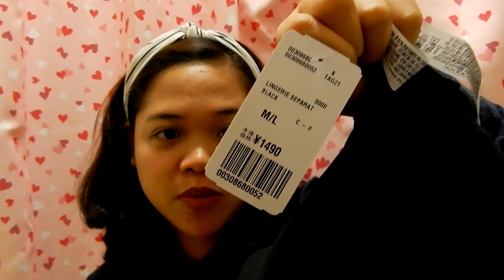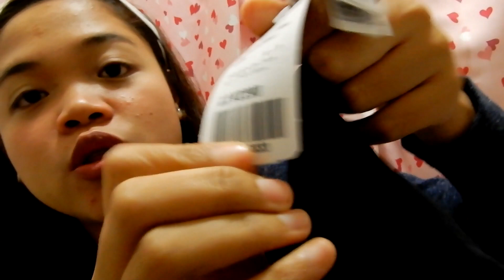Forever 21 Shopping Haul in Japan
Hi guys! Check this video to see what you can buy at Forever 21 shops here in Japan! They have massive sale until the end of October!!! Enjoy Shopping!